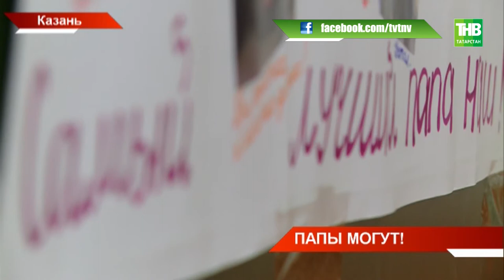В Казани прошёл первый республиканский слёт приёмных пап - ТНВ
Готовят, рубят дрова, топят баню, мастерят мебель. Папы бывают разные, но тех, кто пришёл на конкурс объединяет бесконечная любовь к своей семье и детям. Сегодня в Казани прошёл первый республиканский слёт приёмных пап. Они соревновались в умениях и навыках.

Таяну ноктасы. В эфире: пн, вт, ср, чт - 19:00

7 дней. В эфире: вс - 19:30, 21:30

Координаты:
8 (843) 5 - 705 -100